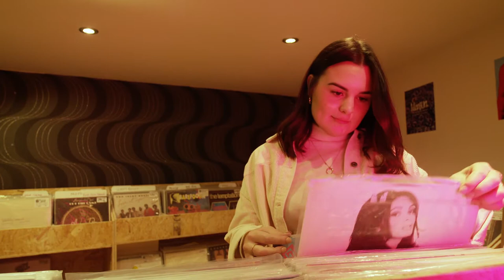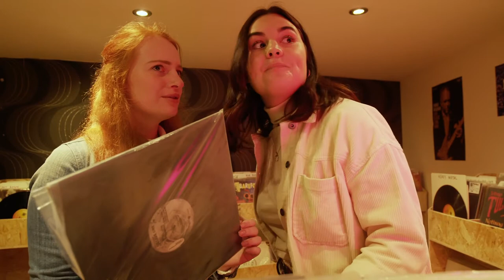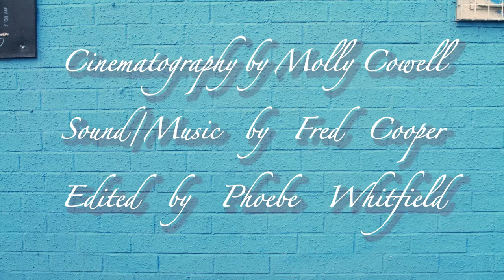Absolutely! - Short Film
Short film about the possibility of turning back time to live your life absolutely right.

Created with Phoebe Harley, Molly Cowell, Fred Cooper and Jason Caton
Starring Ellen Carnazza and Maxine Roediger
Filmed at The Vinyl Whistle, Leeds